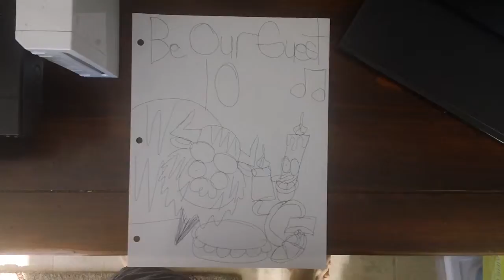be our guest 10